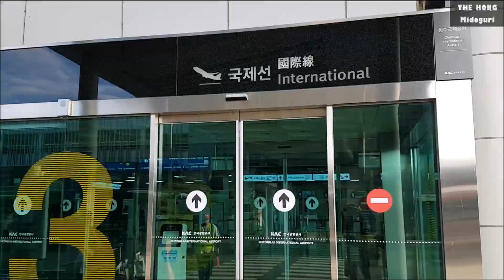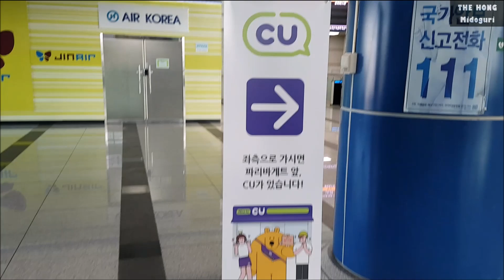청주공항 CU 편의점 씨유 청주국제공항점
2024년 9월 12일 목요일에 청주국제공항에 새롭게 문을 연 씨유 편의점 소식을 듣고 9월 17일 화요일에 청주공항에 방문했습니다. 청주공항 2층 국제선 출발 입구와 국내선 출발 입구 사이에 위치하고 있는 CU 편의점 청주공항점에 가서 교통카드를 충전하고 간식거리를 구입했습니다.